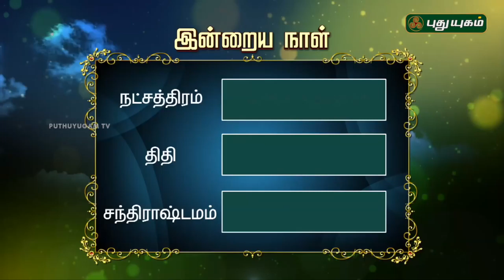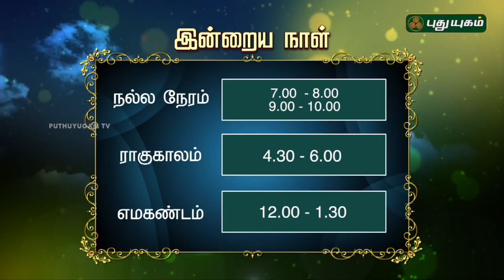Daily Rasi Palan | 08/04/2018 | Puthuyugam TV